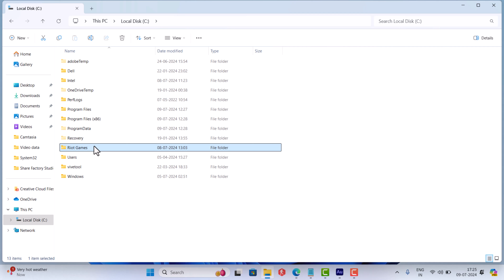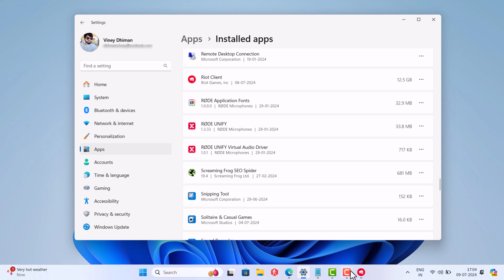Fix: Windows Cannot Find C:RIOT Games/ Riot Client/riotclientservices.exe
In this video, I will show you how to fix Windows Cannot Find C:RIOT Games/ Riot Client/riotclientservices.exe while uninstalling the riot client

FOLLOW@GEEKERMAG
FOLLOW@GEEKERMAG
FOLLOW@GEEKERMAG

RECOMMENDED DOWNLOADS